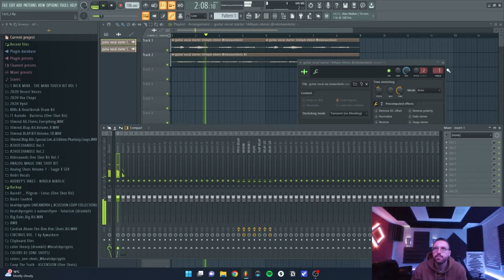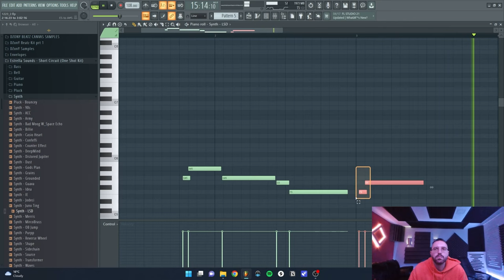how to produce for summer walker in 2 minutes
the full process of how i make samples, focused on the key moments

Timeline:
0:00 Guitar
0:15 Vocal
0:27 Pad
0:21 Guitar
0:32 Bass
0:37 Vocal Stacks
0:57 New Bass
1:04 Pad 2
1:10 Accents
1:22 Lead
1:28 Lead 2